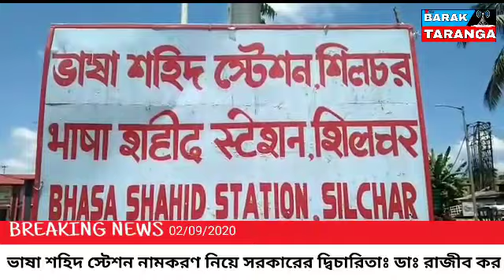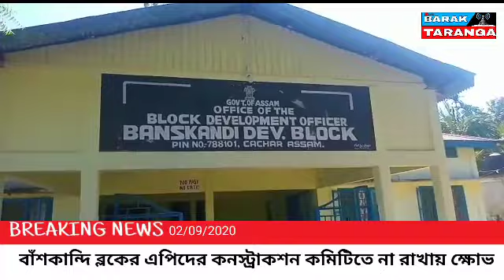নয় মাসের শিশুকে খুন করে কবর দিল বাবা,বৃত্তি কেলেঙ্কারি নিয়ে বিধানসভায় সরব কমলাক্ষ